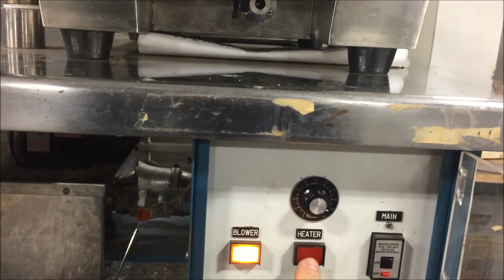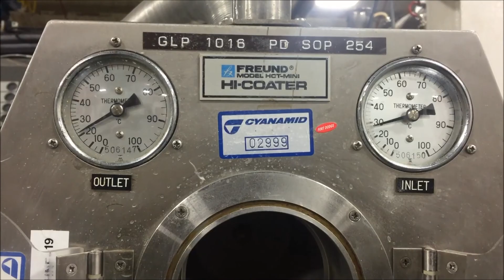FEC# 33689 - 8" VECTOR HI COATER, MODEL HCT MINI, S/S